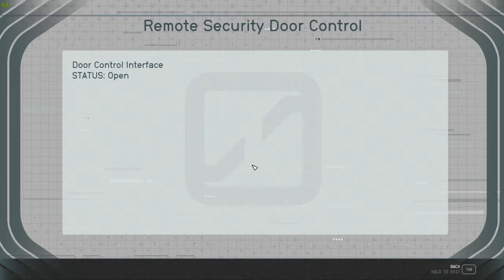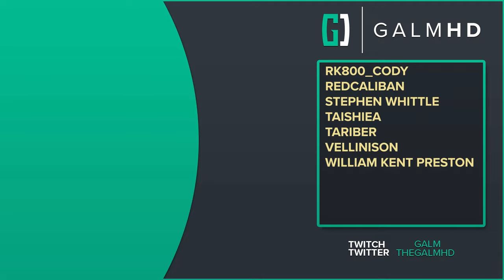[54] Star Explorers (Let’s Play Starfield [PC] w/ GaLm)